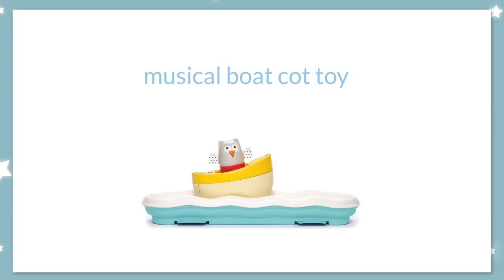Taf Toys Easier Parenting Musical boat owl Toy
soothing cot toy with music and star shapes projection. also activates
as a tummy-time musical toy and as a crawling toy, as baby grows.
Taf Toys Easier Development - babies develop, parents take pride!